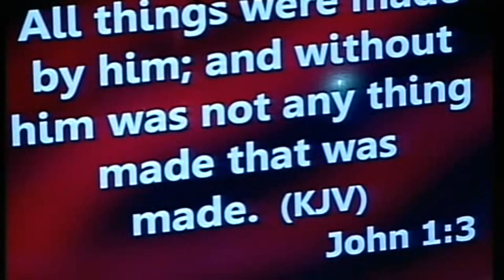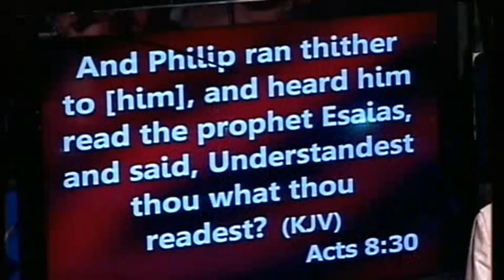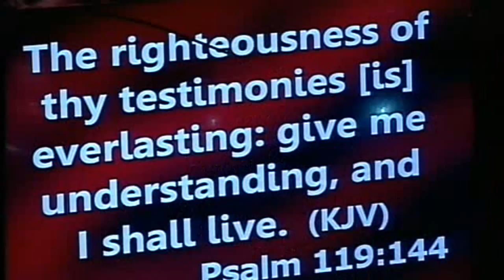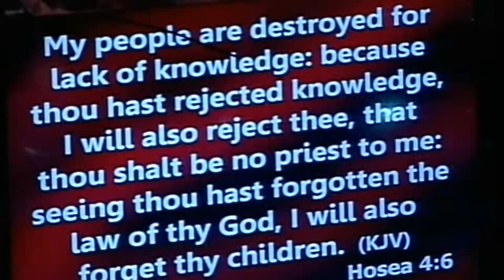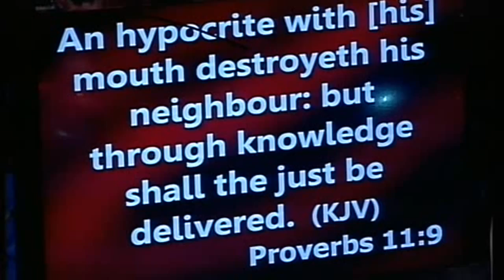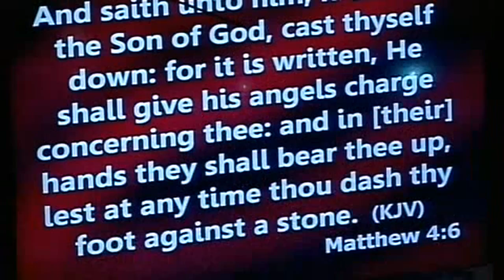What it Means to be Born Again Prophet BF Rams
This video was taken from a shooting at Botswana Television where Prophet BF Ramogapi was sharing about what it means to be born again, in this video he addresses the myths that usually circle the process of salvation.